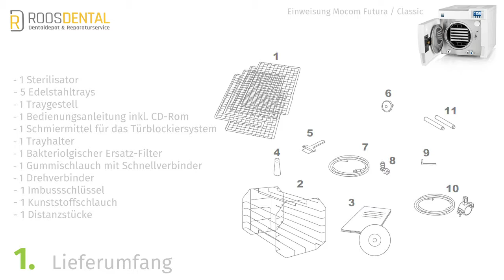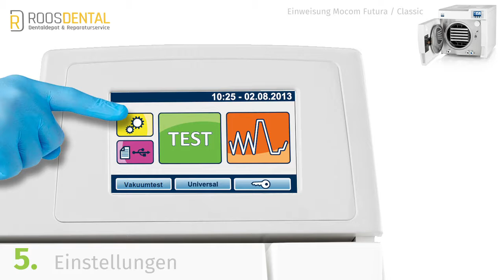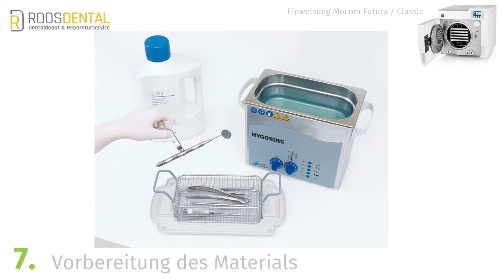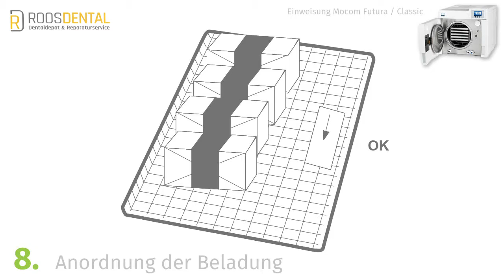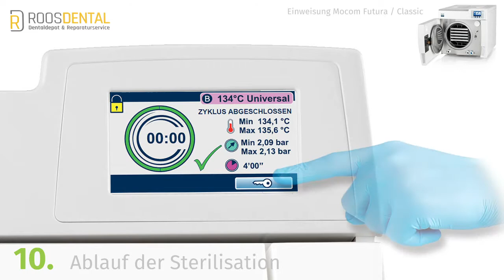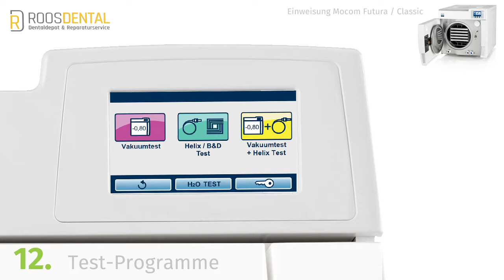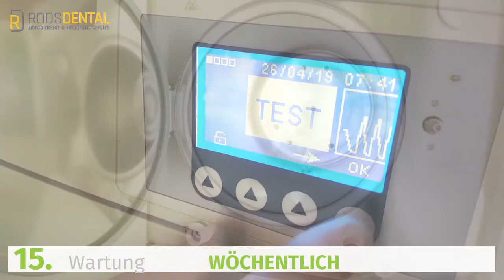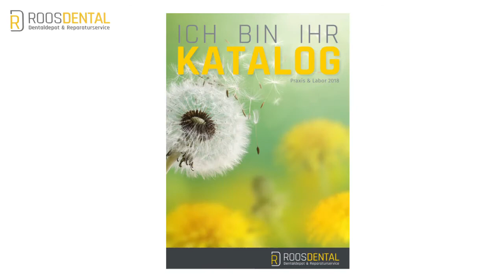Einweisung - MOCOM Futura & Classic Sterilisator Autoclave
Damit Sie sicher im Umgang mit den Sterilisatoren Futura und Classic von Mocom sind, möchten wir Sie heute in diesem Video in diese Geräte einweisen.
Wir empfehlen Ihnen dennoch die Betriebsanleitung Ihres Gerätes sorgfältig zu lesen, da nur bei eine korrekten Handhabung das Gerät störungsfrei läuft, den neben der üblichen Arbeit mit dem Sterilisator ist auch die regelmäßige Pflege des Gerätes äusserst wichtig.

Inhaltsverzeichnis
[00:30]  -  1. Lieferumfang
[01:00]  -  2. Aufstellung
[02:13]  -  3. Erklärung / Inbetriebnahme
[03:00]  -  4. Wasser befüllen
[03:53]  -  5. Einstellungen / Menu
[05:15]  -  6. Eigenschutz
[05:53]  -  7. Vorbereitung des Materials
[06:48]  -  8. Anordnung der Beladung
[09:30]  -  9. Sterilisation starten
[10:30]  -  10. Ablauf der Sterilisation
[11:50]  -  11. Aufbewahrung der sterilisierten Instrumente
[12:30]  -  12. Test-Programme
[13:40]  -  13. Gebrauchtes Wasser ablassen
[14:10]  -  14. Datenverwaltung
[14:55]  -  15. Wartung
[18:20]  -  16. Fehlermeldungen